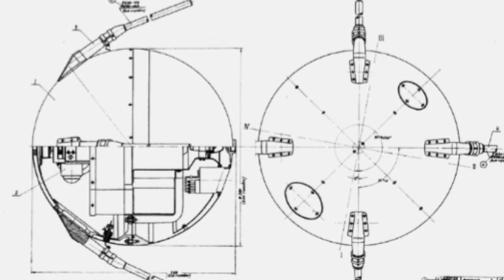Storia dell'Astronautica: Sputnik 1 - il primo satellite artificiale nell spazio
4 ottobre 1957, l'Unione Sovietica lancia nello spazio il primo satellite artificiale battendo sul tempo gli Americani, e' l'inizio di un avvinciente sfida tra le due superpotenze per la conquista dello spazio.